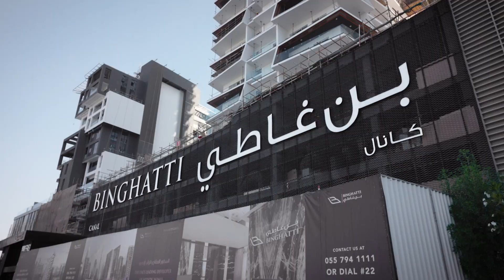Binghatti Canal - Project Update - November 2022